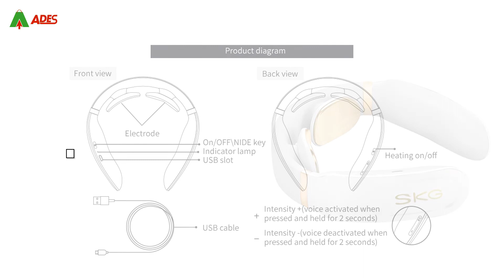Máy Massage Cổ SKG K6E